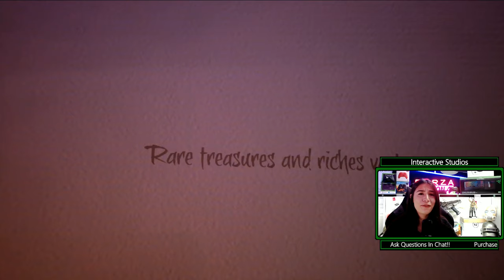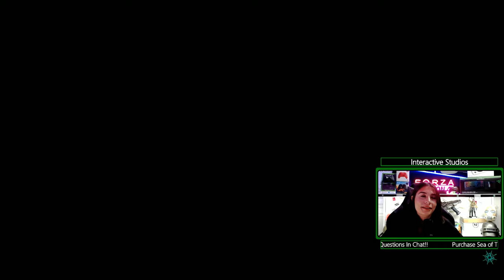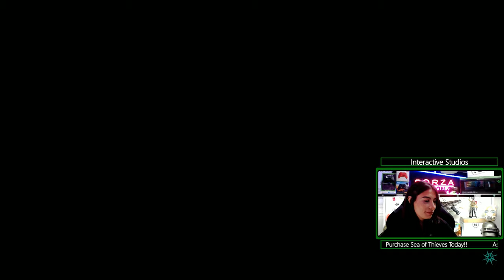Interactive Studios ANZ Plays - Sea of Thieves